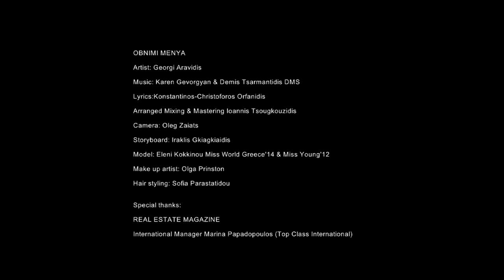Georgi Aravidis Обними Меня (Obnemi Menia) Official video clip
Georgi Aravidis.

Arranged Mixing & Mastering Ioannis Tsougkouzidis

flauto Karen Gevorgyan

Camera:Oleg Zaiats

Storyboard:Iraklis Gkiagkiaidis

Model:Eleni Kokkinou Miss World Greec 14 & Miss Young 12

Make up artist:Olga Prinston

Hair styling:Sofia Parastatidou

Special thanks:
REAL ESTATE MAGAZINE

International Manager Marina Papadopoulos (Top class international)